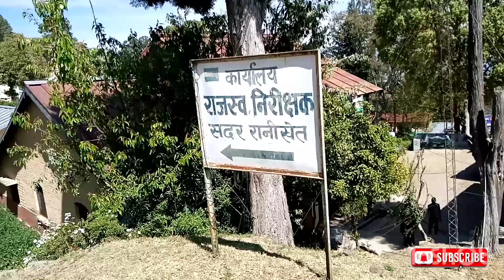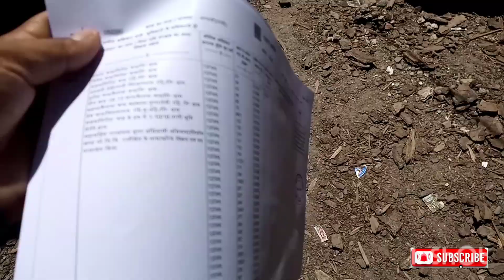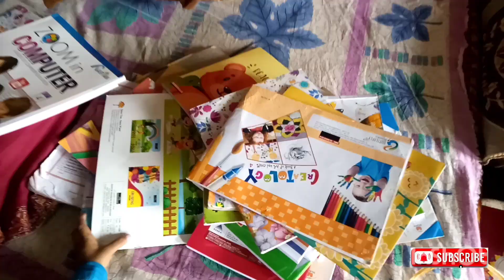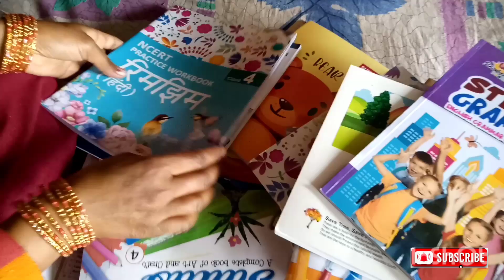4th class book ।।4th class syllabus ।। New book 2024। pahadi life style vlogs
4th class book ।।4th class syllabus ।। New book 2024। pahadi life style vlogs

sanjaypahadivlogs
best kids videos
dr.binocs show
science for kids
doctor binocs
basic science concepts for kids
states of matter video
stories for children
the dr. binocs show
fairy tales
science videos for kids
small stories for kids
video for kids
periwinkle books
short stories
aumsum time
what is matter?